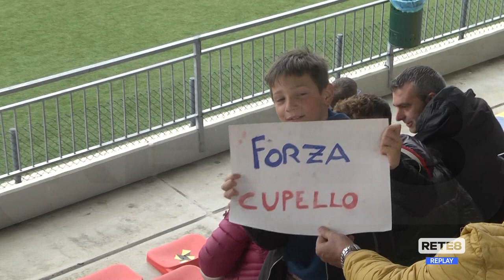Eccellenza: Virtus Cupello - Casalbordino 1-1